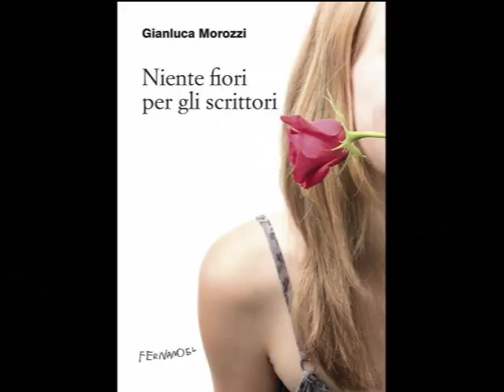Niente fiori per gli scrittori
Di Gianluca Morozzi
Conduce Maria Genovese
L’esordio demenziale dei Despero quindicenni. Una strega mutante dei fumetti appassionata di giovani scrittori bolognesi. Un musicista che compone canzoni per Mina e per Mietta all’insaputa di Mina e di Mietta. Le investigazioni di nonno Graziani. La Monica di Monza. Il dramma di Willy il Coyote. Un immortale in autogrill. La Sposa Celeste e tante altre storie ancora. Con il suo consueto stile colloquiale, Morozzi crea un mondo possibile che non è lontano da quello reale, solo molto più assurdo, e lo fa con un'ironia che diventa satira di costume. I migliori racconti dei primi anni della carriera di Gianluca Morozzi appaiono in un unico volume, curati da Alberto Sebastiani.